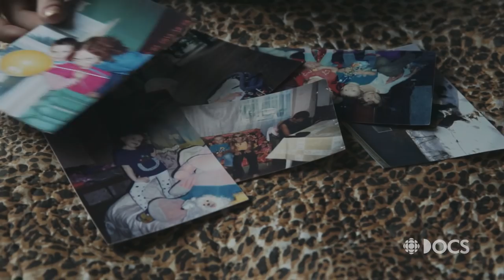Orphaned sisters reunited after four years apart 💖 - Vika, the Documentary - Update Trailer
Vika: Two sisters, separated by adoption and living 8000 km apart. Reunited by a documentary.